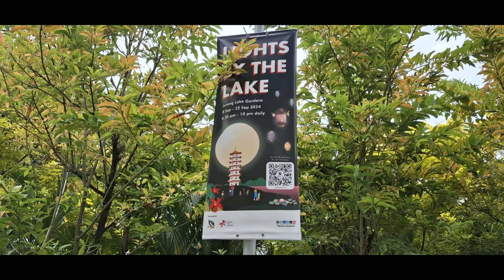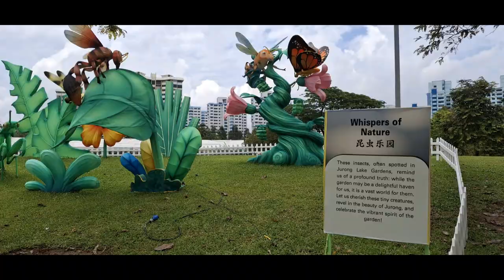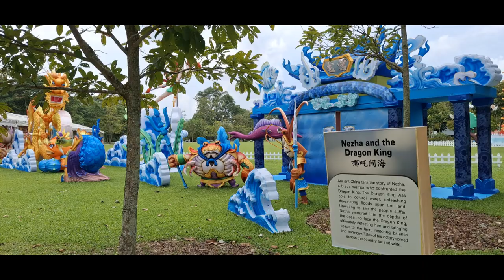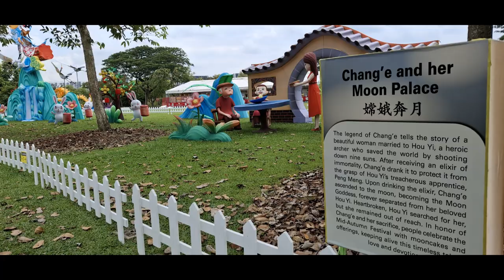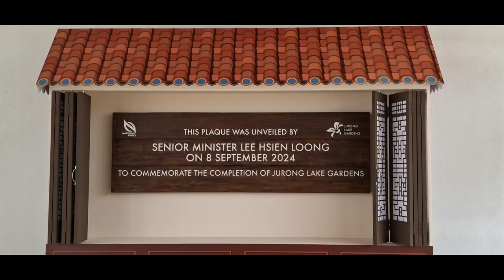Lakeside MRT EW26: Lights by the Lake @ Jurong Lake Gardens (Lakeside Garden, Chinese Garden)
rememberourstoriesinsg Song Works by Violet Tay
ISWC No. T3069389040 农历新年恭喜你 Rap Happy Lunar New Year Gongxi Rap
ISWC No. ISWC No. T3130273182  拜年了 15 Days of Chinese New Year